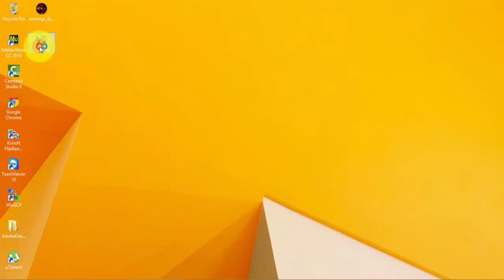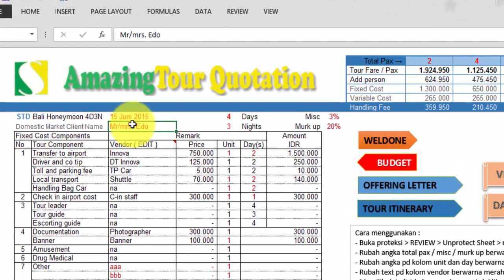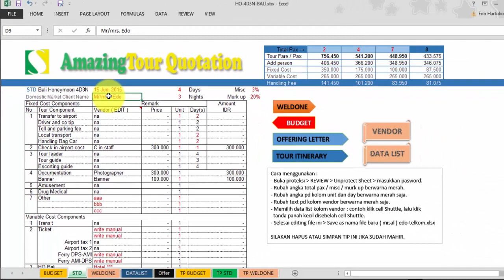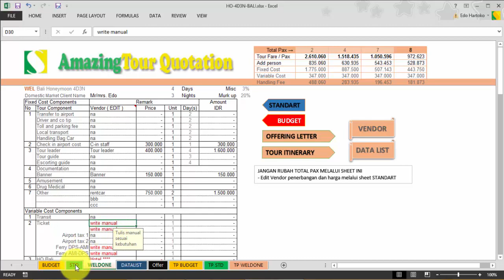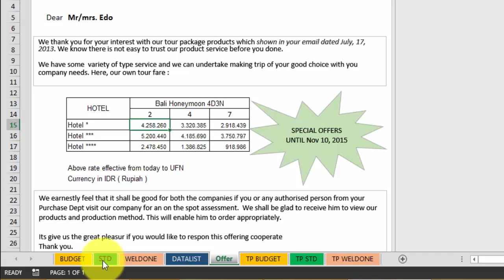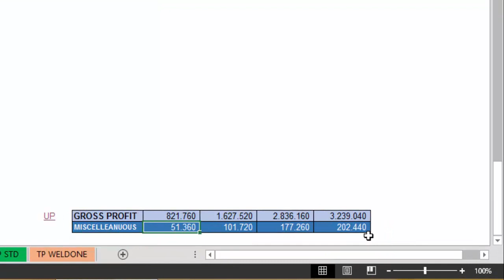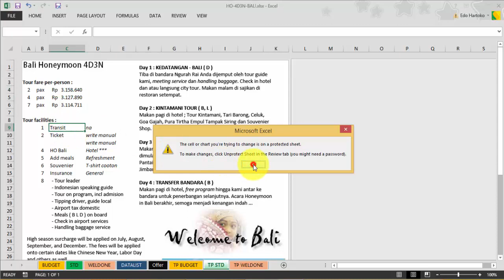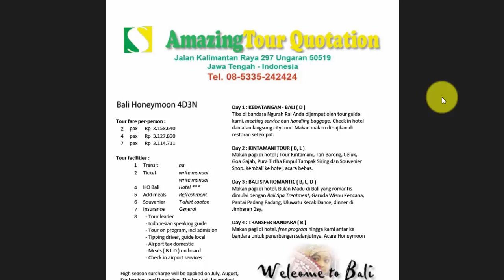Cara kerja amazing tour quotation 2015 - New